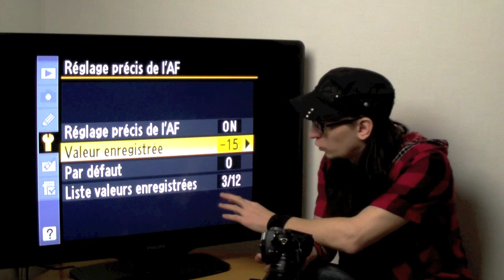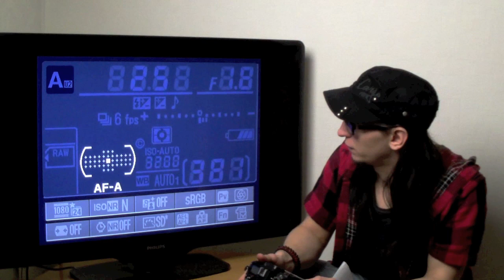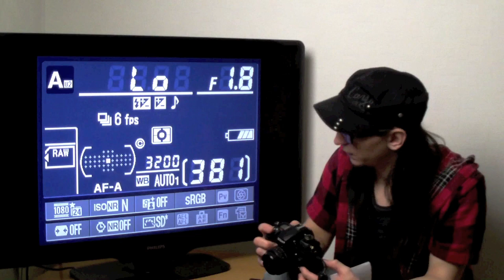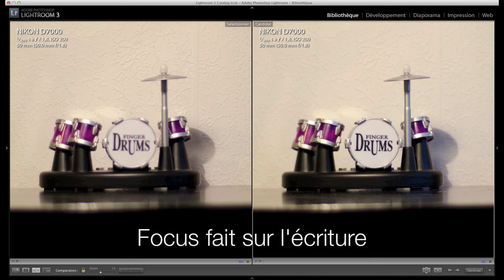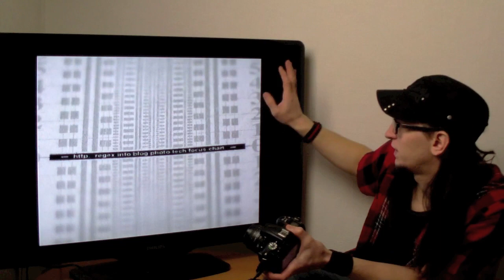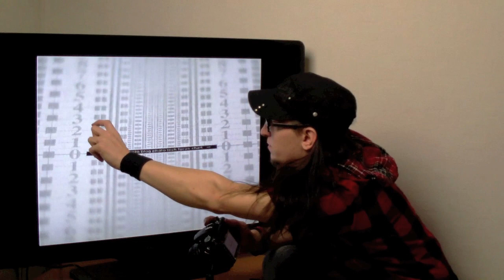Reglage precis de l'AF sur le Nikon D7000 - Tuto Photo - HD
Vidéo ou je présente la fonction "réglage précis de l'AF" dans le menu configuration du D7000...
Tout les liens mentionné dans la vidéo sont ici :

Le site à propos du D7000 et pour le coup qui reprend vraiment en détail " le réglage précis de l'af :

La vidéo en anglais a propos de l'œil : (si vous parlez pas anglais regarder vers 1 min 50 vous verrez un avant/après réglage )